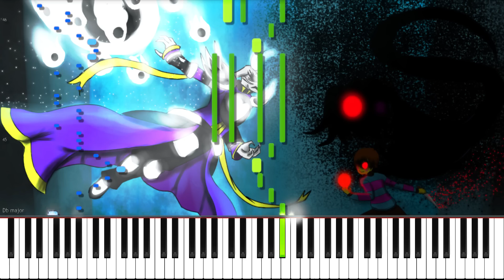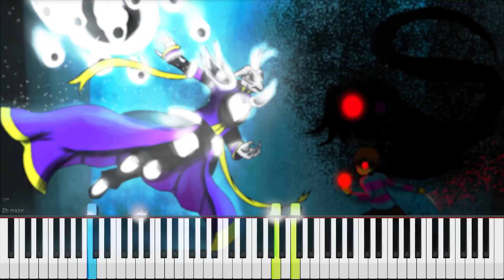Undertale [Storyshift] // Battle Against a True Parent | LyricWulf Piano Tutorial on Synthesia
This is my piano tutorial for Battle Against a True Parent  from Fanmade UNDERTALE AU by Whirligig231. As always, free sheet music, sheets, and midi are available below. I hope you enjoy my piano cover~!
― * All of your hatred… I could feel it in that strike.
* It makes me wonder, what could it all be for?
* I guess I shall never know.

* No…

* When I became head of the royal guard i made a vow to protect and serve.
* I may have shirked my duty to serve once the king lost his way.
* But I still protect these people like my own flesh and blood.
* Child, no whatever you are…
* I will not allow you to claim another innocent life.

* It'll take a lot more than that to bring down a Dreemurr!

🎼 Composers
• Whirligig231

🎨 Artists
• Background | beautifuldevil30

🌠 Other credits
• u/tyler811
• u/voltrathelively

🏆 My awesome supporters:
• Eli Pitt
• Seth Crider
• Kaikire